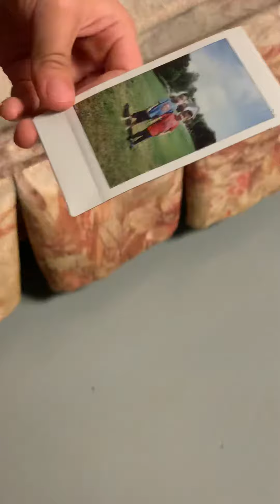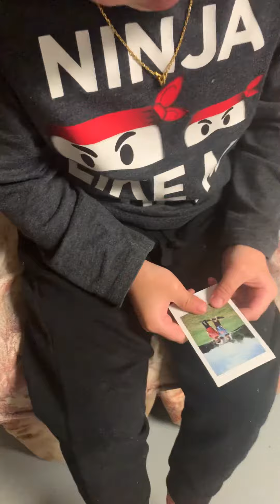Life of Shane and Lawson: Brother Love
Here’s the back story:
I asked Lawson to go get me the broom and sweeping pan, so he went upstairs to get it, but instead of bringing it down nicely, he just threw it down the stairs. His Daddy timed-out him downstairs and he wasn’t allowed to play with Shane. We have some pictures of them downstairs (that I forgot about). While working out, I kept seeing him looking and crying into something and that’s when I recorded. He’s so dramatic but it melted my heart to pieces.